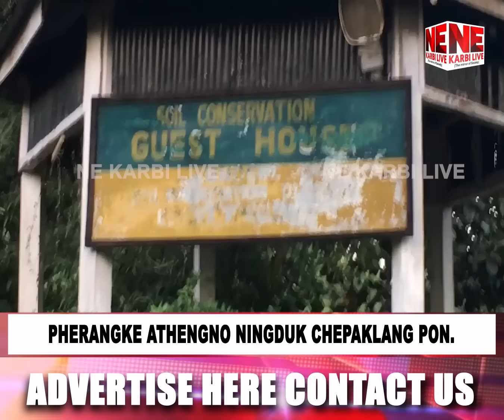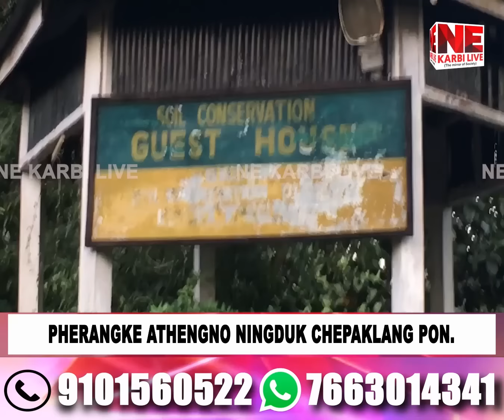Morning Prime News ll 17-11-2024 ll NE Karbi Live ll